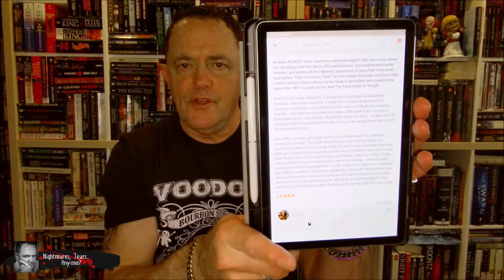The Dead House by Dawn Kurtagich ~ YA Horror review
Here is my review of Dawn Kurtagich's debut novel; "The Dead House" and let me tell you what. it is great! Have you entered into 'The Dead House' This is a YA (?) horror thriller you are soon to not forget!
Richard